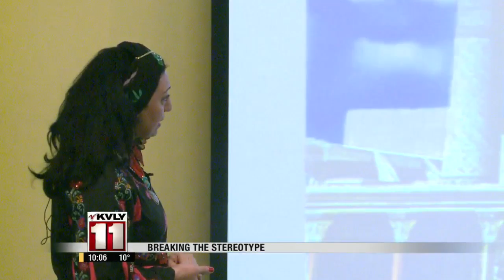Shedding Light on the Iraqi Culture